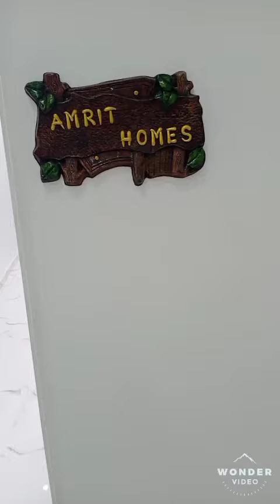AMRIT Homes sector 88 Prime location 1bhk 13.26lac 3bhk 26.12lac 📞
Booking Open... at Most Prime Location where Rental will be Higher Side..
🏙️🌆 AMRIT HOMES
Opposite of Asia's biggest Amma Amrita Ji 2600 Bedded Hospital

🏘️ 1 BHK & 3BHK
🏡💰 1BHK starts from Rs13.26 Lakhs
🏡💰 3BHK starts from Rs26.12 Lakhs

🎥🌇🏙️ Project Features:-
🏘️ 1,2 & 3BHK Flats
🎯 Biggest Master Bedroom 12.10"X10" of Affordable Housing
📌 4 Flats on Each floor
📌 Covered Parking
📌 Every Room has Balcony
📌 Located at Corner Plot
📌 Adjoining to 2600 Bedded Ammaji Hospital
🏁 5 Mins from Bypass
🏁 10 Mins from Metro Station
🏁 10 Mins from Mathura Road
🏁 15 Mins from Badarpur Toll